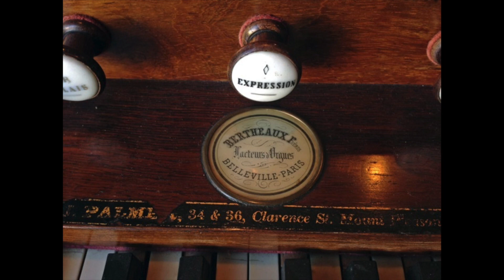GUILMANT: La Crèche (excerpt), played on Bertheaux harmonium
Alexandre Guilmant (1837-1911) was a renowned and well-loved organist (titulaire at La Trinité for many years), a composer and teacher.  He taught at the Conservatoire Nationale in Paris, and travelled the world giving organ recitals.  In his youth, he and his father built a reed organ themselves; later he owned a fine Mustel harmonium that is still in the family.  This Christmas piece is from the 6th volume of Guilmant’s “L’Organiste Pratique,” dedicated to Lady Harriet M. C. Carbery.  “La Crèche,” subtitled “Pastorale et Adoration,” was composed in July of 1877.  I believe this portion of the music depicts the amusingly awkward progress of the wise men’s camels, a restatement of the Virgin Mary’s lullaby, and her surprise at the magi’s arrival.  Then, starting at 1:40, I add the Tremulant to illustrate the hushed, awestruck reverence (i.e. adoration) of the Christ child.  I played this as a concert encore, to demonstrate the Tremulant of this four-rank harmonium, built by Bertheaux Frères in the Belleville neighborhood of Paris, probably in the third quarter of the 19th century.  Performed by Michael Hendron; recorded in concert at Bethany United Methodist Church in San Francisco, 14 July 2019.